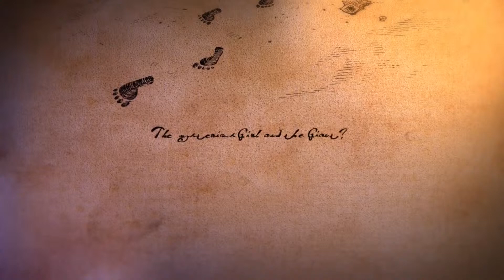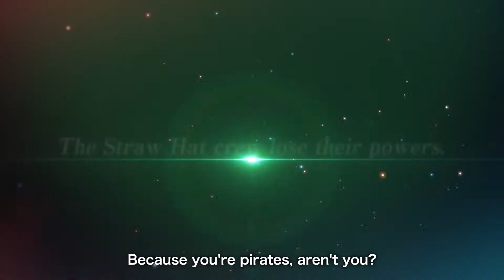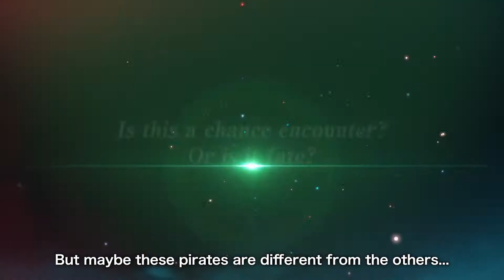TGS 2022 | One Piece Odyssey - Official Release Date Trailer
One Piece Odyssey is heading to PC and consoles in 2023. Watch the release date trailer, revealed during TGS 2022, which fills us in on the upcoming adventure's story. Journey to the ancient lost island, Waford, with the Straw Hat Crew in this new, original story from Eiichiro Oda. One Piece Odyssey is coming to PC, PS5, Xbox Series X/S, PS4, Xbox One, and Nintendo Switch on January 13, 2023.